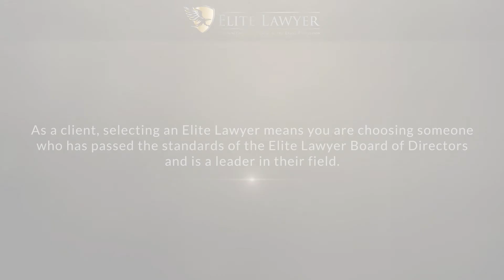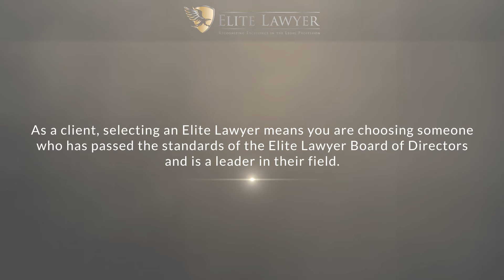Alexandra Gomez Jimenez Named a 2023 Elite Lawyer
Alexandra Gomez Jimenez has been selected as a 2023 Elite Lawyer. Only the most outstanding and experienced attorneys receive the Elite Lawyer Award. The Elite Lawyer Award is a prestigious honor that recognizes an attorney's achievements, skills, and experience in their areas of practice. Alexandra is a leading immigration law attorney in New York.